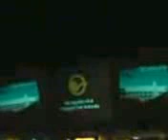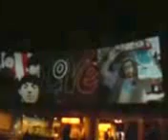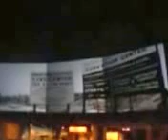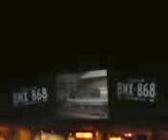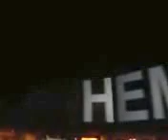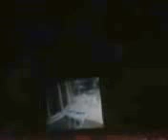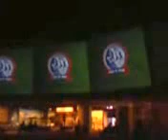HemisFair '68 - 40th Anniversary Dome Show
Here is a video I captured in 2008 with my then new cell phone with video camera, sorry about the low quality and movement.

This was the special dome show produced by UTSA's Institute of Texan Cultures for their 40th Anniversary exhibit on HemisFair '68. The show ran several times daily from April 6, 2008 thru April 5, 2009.